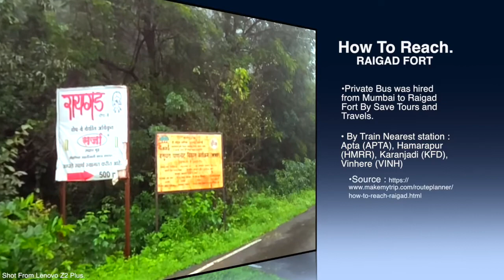⛰️ Raigad Fort Trekking | takeastep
Raigad is a hill fort situated in the Mahad, Raigad district of Maharashtra, India. The Raigad Fort was built by Raje Chandraraoji More of Jawli later Chatrapati Shivaji Maharaj seized the fort and made it his capital in 1674 when he was crowned as the King of a Maratha Kingdom which later developed into the Maratha Empire, eventually covering much of western and central India.

About: takeastep is a channel where you will find short travel videos where we have explored the place and got all the major information which we can collect and shared with you,So guys let's take a step to change our life and travel more and get lots of amazing memories.